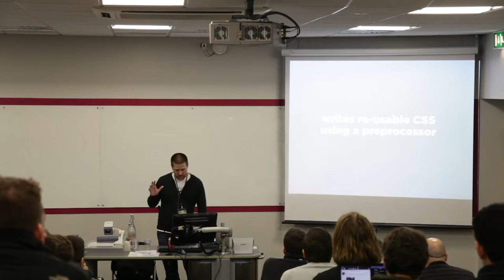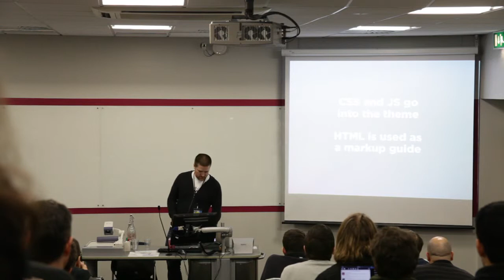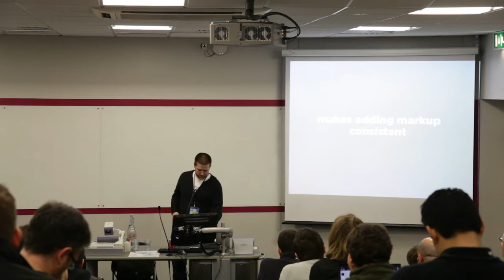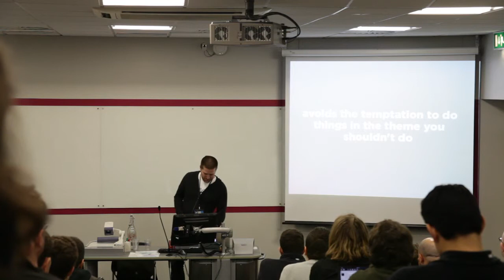DrupalCampLondon 2013: Death of a Themer - James Panton, Code Enigma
DrupalCampLondon 2013: Death of a Themer by James Panton from Code Enigma.

Large Drupal projects will generally have a themer or five working alongside the developers, site builders and designers. Themers are the magicians who transform what Drupal wants to do into what the designer wants it to do.
Smaller projects also usually need someone on the team who can make sense of Drupal's output, knows more CSS and JS than anyone else and can configure Views with their eyes closed.

The thing is — and whisper this, if possible redundancy concerns you — we can bypass the themer entirely.

With some simple configuration, a site builder can get Drupal to output exactly the semantic, lightweight markup that any modern front-end designer would be proud of. The designer can be left alone to write the most appropriate HTML, CSS and JS, while the site builder need only choose a couple of options when putting together content types, views and panels to make Drupal behave.

A friendly developer may have to lend a hand every now and then, but that's it. You can get rid of the themer altogether.*

*No themers will be harmed in this session.**
** Well, that's the plan, anyway.